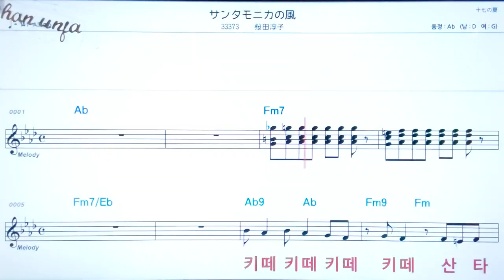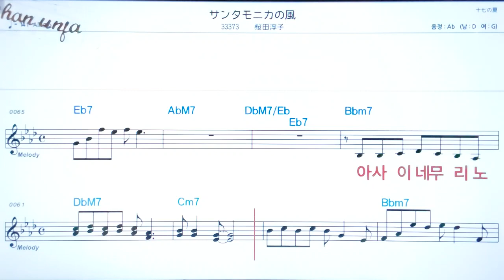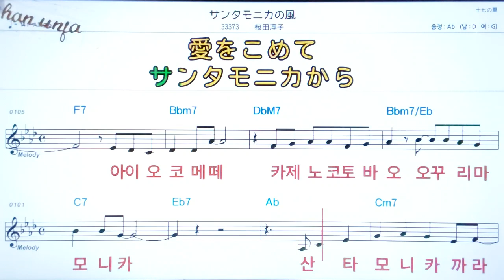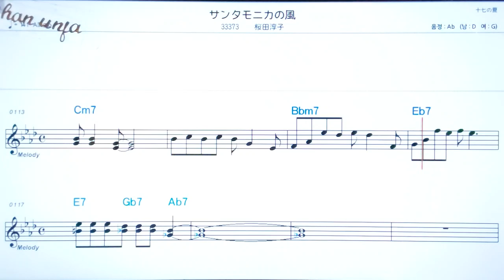산타모니카노카제/사쿠라다준꼬💖日本の曲( 한글 발음)악보, 코드, ,가사,Karaoke*카라오케 반주